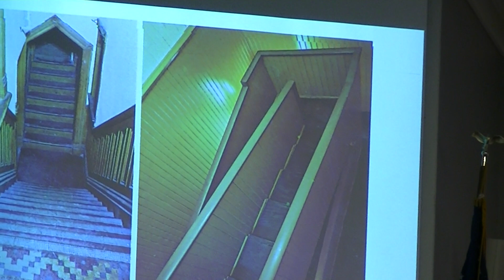Pastor Joe Campbell. “My mind is not always my friend”(part2)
The Door Church Chandler Az